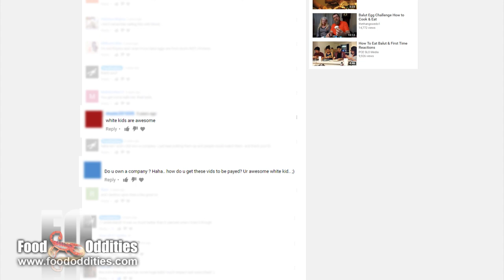Remy Eats Fish Sperm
Fish sperm (milt/soft roe)  is just about the last thing Remy would pick to sample, but it's a  real delicacy and the entire universe was just lining things up to make sure it happened.

Sometimes Remy can't stand the universe.